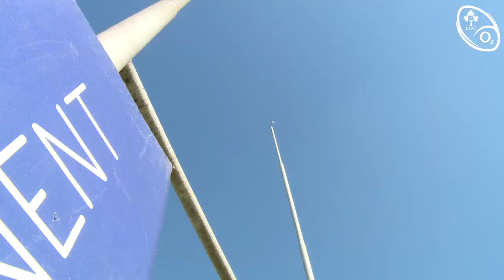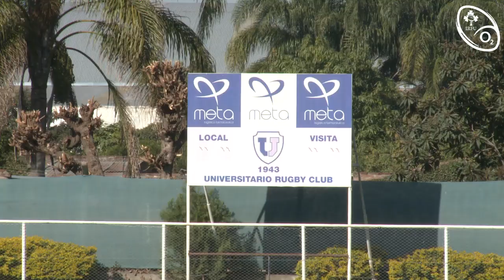Irish Rugby TV: Jonathan Sexton's Kicking Practice In Tucumán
Ireland out-half Jonathan Sexton spent a couple of hours with skills & kicking coach Richie Murphy at the University Rugby Club in Tucumán ahead of the second Test against the Pumas.